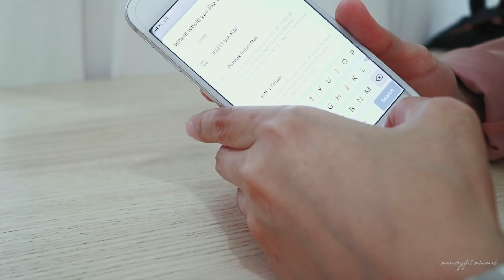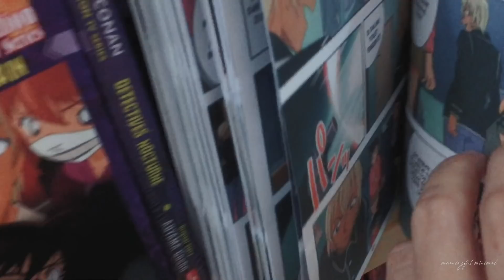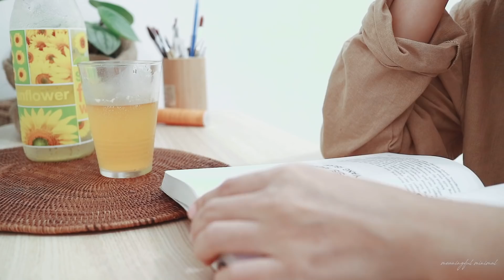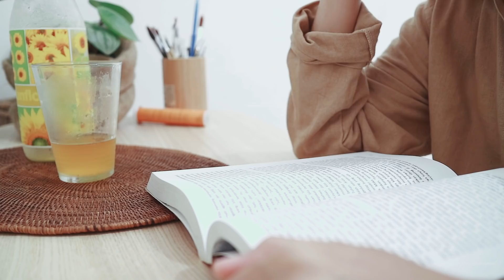life of a minimalist #4, my sunday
Hi, I hope y'all are doing well! here's life of a minimalist vlog #4, my sunday :)

minimalist lifestyle - minimalism Indonesia | simple life - mini vlog | meaningful minimal

hidup minimalis, hidup lebih sederhana dan berarti

Living without instagram, facebook, twitter